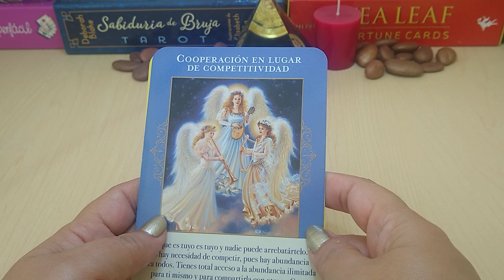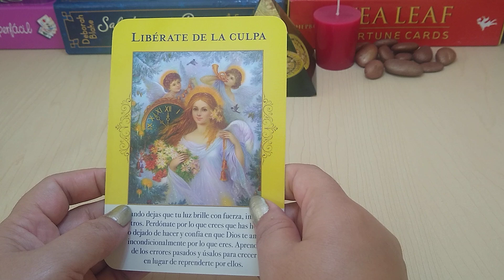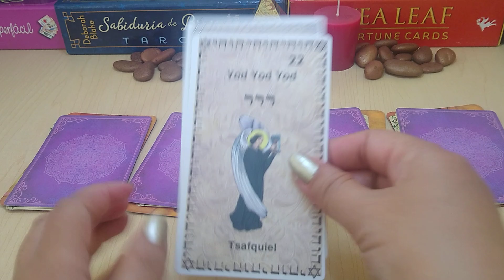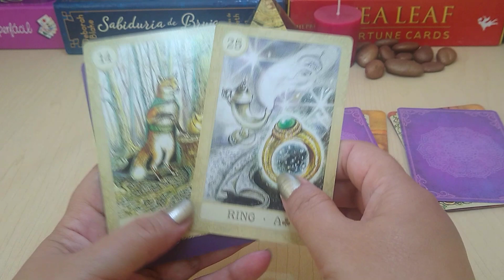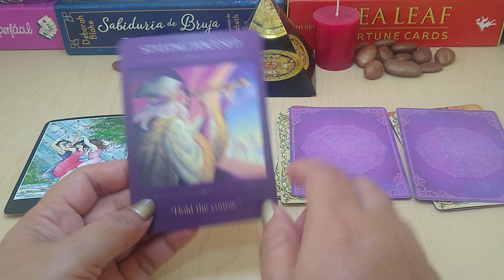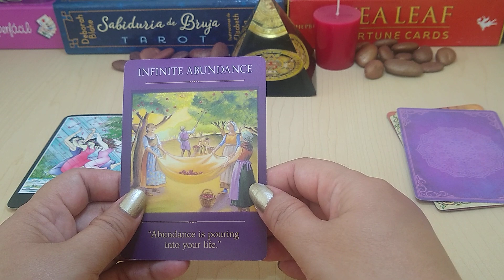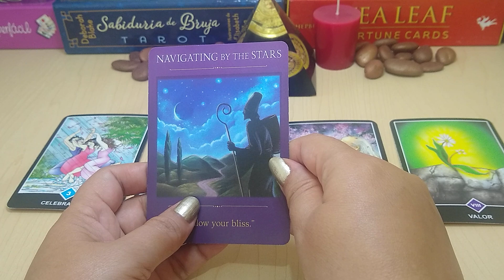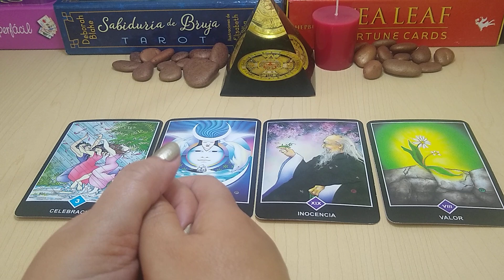Horóscopo Diario - Virgo - 28 de Julio de 2021.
LATIRADA MAS BONITA